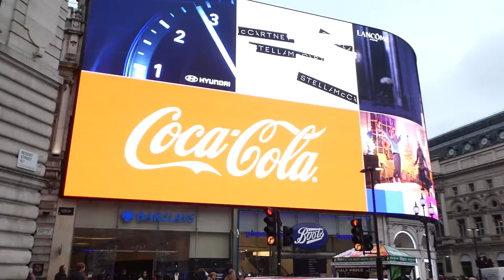New Piccadilly Circus screen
CreatorsCloud is a free community for all content creators and filmmakers to share their unneeded content that could be used by other creators

A Video Library – No Copyright Videos for Content Creators & Filmmakers.